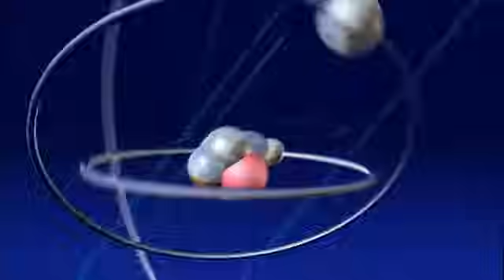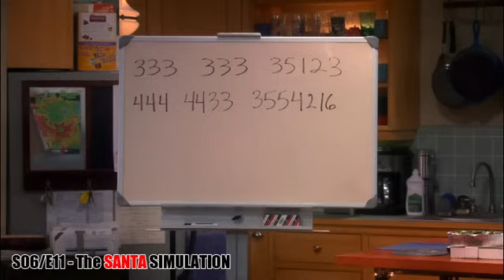The Big Bang Theory - Best Musical Moments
A simple compilation of musical moments from the hit television series - The Big Bang Theory.

Bazinga!